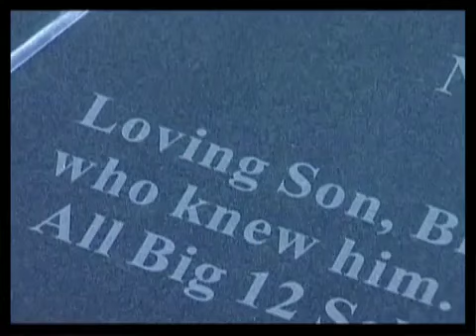OSU marks the 10th anniversary of plane crash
OSU marks the 10th anniversary in January 2011 of a plane crash that killed 10 members of the OSU men's basketball program.